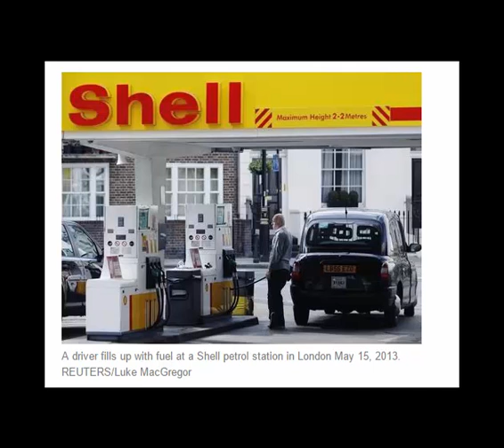Oil prices up but gains pared after 7th straight stock build